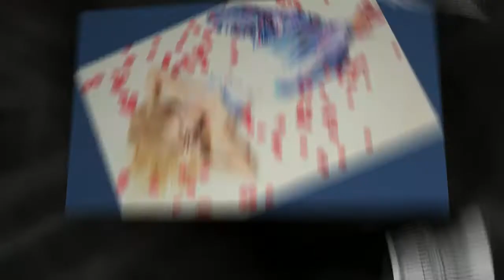Abby Senior 2014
Sneek Peeks!